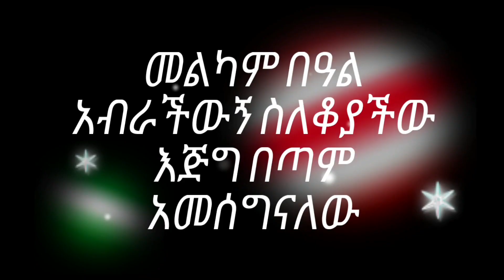በሬ ሊወጋኝ ለትንሽ ዳንኩኝ / በቄራ የነበረኝ ቆይታ / ልዩ የገና ዝግጅት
እንኳን አደረሳችው የምወዳችው

@JamikTG ድንቃድንቅ ስም#emebetkasa